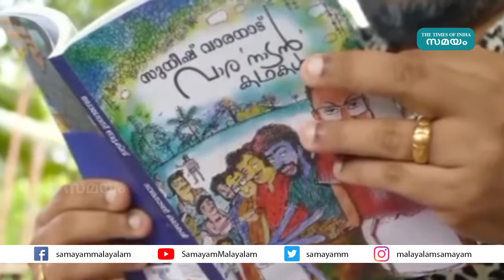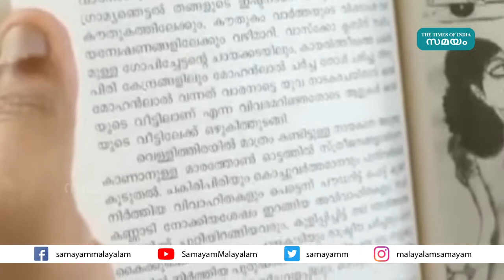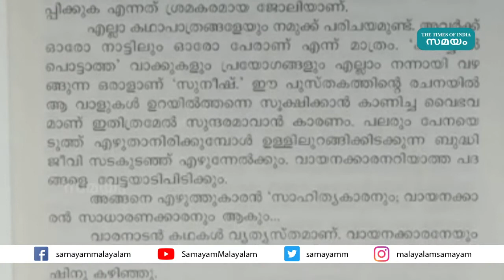സ്റ്റാൻഡ് അപ് കോമഡിയിൽ നിന്ന് 'വാരനാടൻ കഥകളി'ലേക്ക്,സുനീഷിന്‍റെ യാത്ര ഇങ്ങനെ | Varanadan Kadhakal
ഉത്സവപ്പറമ്പിലെ ജനക്കൂട്ടത്തിന്‍റെ പൊട്ടിച്ചിരിക്കു നടുവിൽ നിന്ന് സിനിമയെന്ന മായികലോകത്തിൻറെ ഉയരങ്ങളിലേക്ക് കയറുവാൻ സുനീഷ് വാരനാടിനു ആരും കൽപ്പടവുകൾ ചമച്ചില്ല.മനസ്സിൽ കഥകളോടുള്ള ആവേശം പടർന്ന നാൾ മുതൽ സൂക്ഷിച്ച ലക്ഷ്യം ആയിരുന്നു സിനിമ.